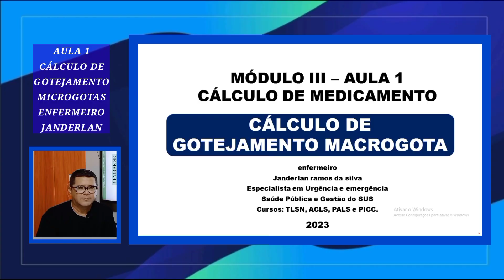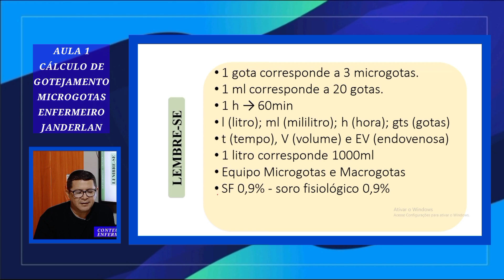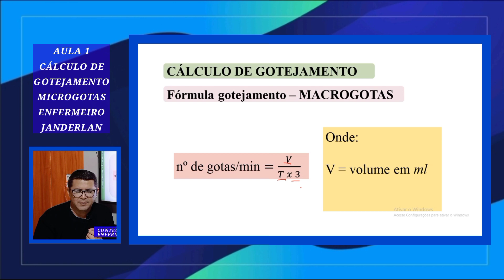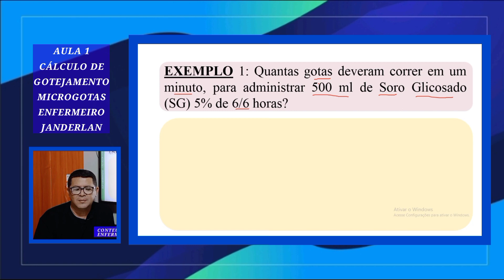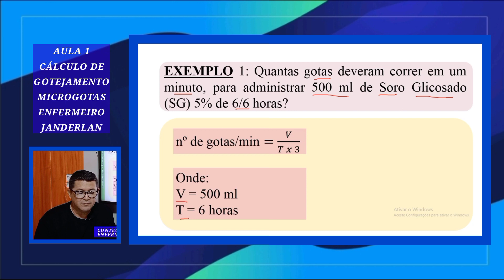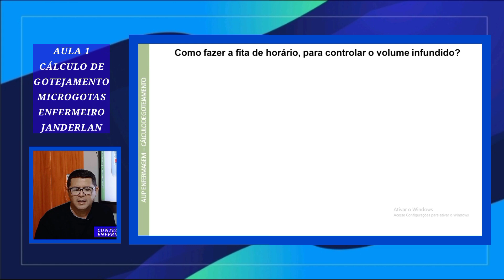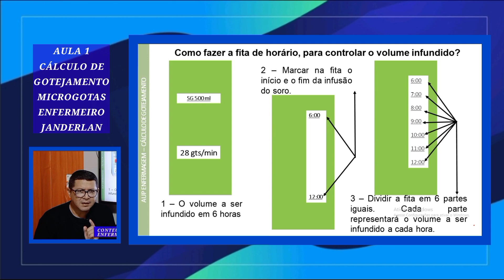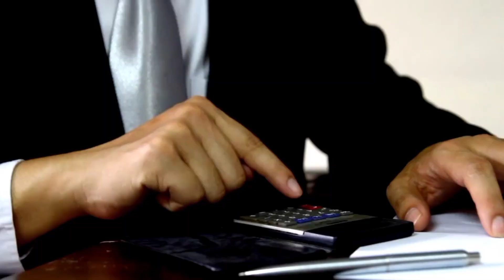AULA 1 - CÁLCULO DE GOTEJAMENTO MACROGOTA